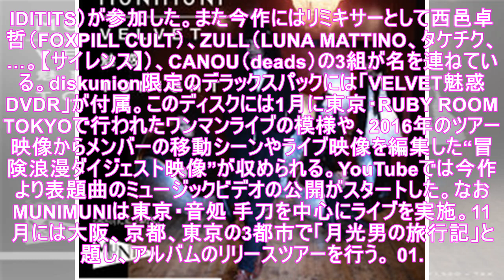MUNIMUNI、ニューシングル「VELVET魅惑TONIGHT」発売（動画あり） - 音楽ナタリー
MUNIMUNI「VELVET魅惑TONIGHT」ジャケット 大きなサイズで表示（全3件） MUNIMUNIが明日8月15日にニューシングル「VELVET魅惑TONIGHT」を発売する。 VELVET魅惑TONIGHT Amazon.co.jp MUNIMUNIは2005年5月に加納摩天楼（Vo, G）を中心に結成されたバンド。幾度のメンバーチェンジを経て、現在は加納、呉-kle-（G）、朋（B）...